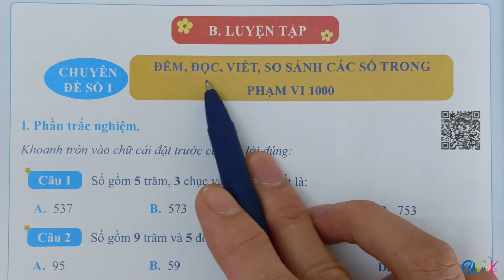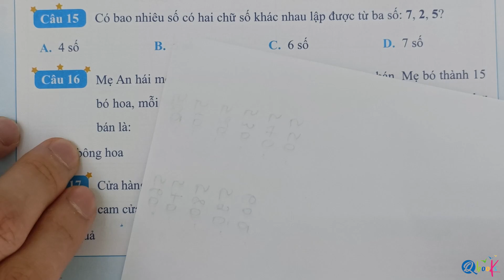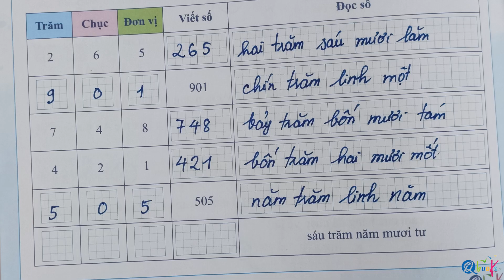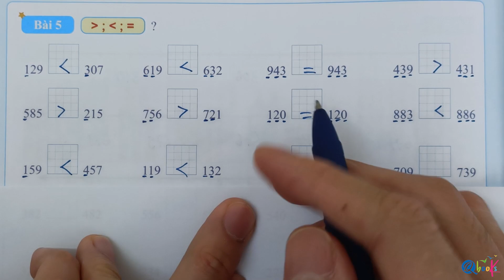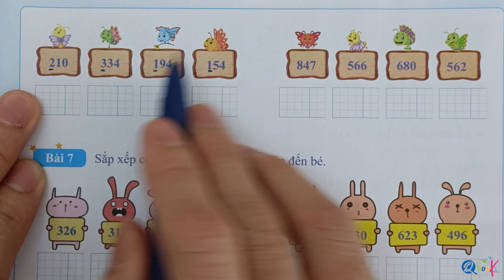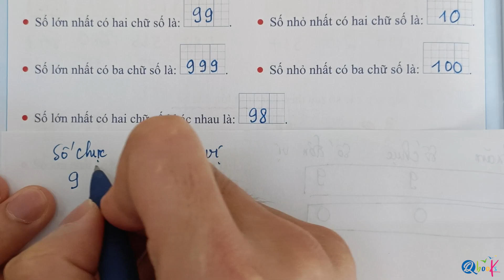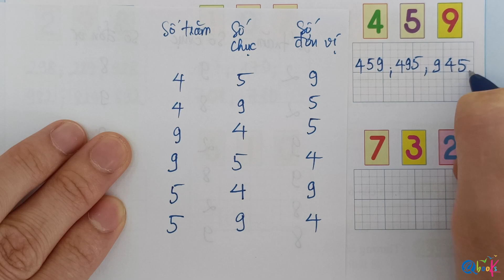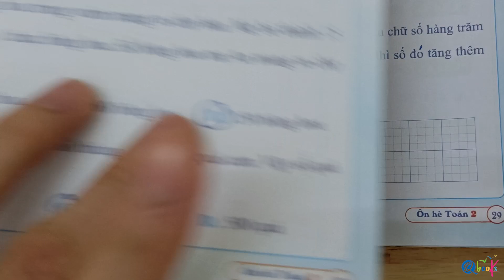Các số trong phạm vi 1000 | Ôn hè toán lớp 2 lên 3 | Chuyên đề 1 | Thầy Nguyễn Văn Quyền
Chào mừng quý vị và các em học sinh đến với chuỗi video ôn tập hè toán lớp 1 dành cho học sinh chuyển từ lớp 2 lên lớp 3. Trong chuỗi video này, thầy Nguyễn Văn Quyền đã xây dựng các nội dung bài học bám sát nhất theo chương trình sách giáo khoa toán lớp 2 mới nhất để củng cố kiến thức, giúp các em chuẩn bị tốt cho năm học mới.

Trong video, thầy Quyền sẽ hướng dẫn các em chữa Chuyên đề 1 - Đếm, đọc, viết, so sánh các số trong phạm vi 1000 trong cuốn sách ôn hè toán lớp 2 giành cho học sinh lớp 2 lên lớp 3 theo chương trình sách giáo khoa mới nhất.
Trong dạng bài các số trong phạm vi 1000 lớp 2 này, thầy Quyền sẽ cùng các em giải các bài tập về đếm số trong phạm vi 1000, đọc số trong phạm vi 1000, viết số trong phạm vi 1000 và so sánh các số trong phạm vi 1000...của môn toán lớp 2. Qua đó giúp các em nắm chắc được kiến thức toán lớp 2 và có thêm nhiều hiểu biết thú vị.
Bài giải được thiết kế chi tiết, thân thiện, gần gũi và hấp dẫn sẽ giúp các em luyện tập và sử dụng dạng bài này thành thạo hơn.

Mục lục:
00:00      Giới thiệu về video :"Các số trong phạm vi 1000 | Ôn hè toán lớp 2 lên 3 | Chuyên đề 1 | Thầy Nguyễn Văn Quyền" và Phần trắc nghiệm: Gồm 23 câu hỏi lựa chọn A,B,C,D về chủ đề: Đếm, đọc, viết, so sánh các số trong phạm vi 1000 toán lớp 2.
09:28     Phần tự luận: Gồm 11 bài tập từ cơ bản đến nâng cao về chủ đề: Đếm, đọc, viết, so sánh các số trong phạm vi 1000 toán lớp 2.

Thầy Quyền sẽ hướng dẫn các em cách làm các bài kiểm tra toán nhanh gọn, đúng chuẩn theo chương trình học mới. Từ đó, giúp các em học sinh quen thuộc hơn với loại bài tập này của môn toán lớp 2 và nâng cao kỹ năng, chuẩn bị tốt nhất cho lớp 2 sắp tới.